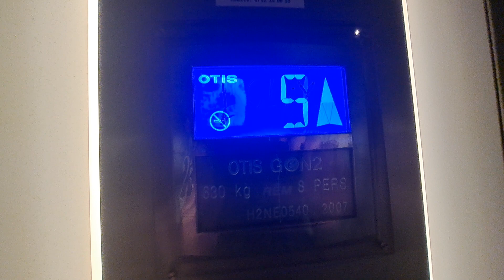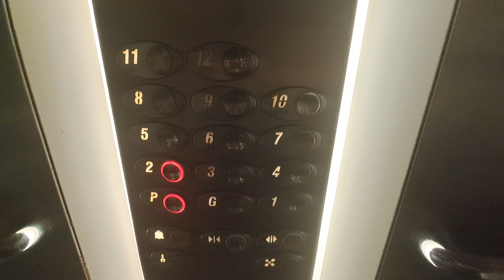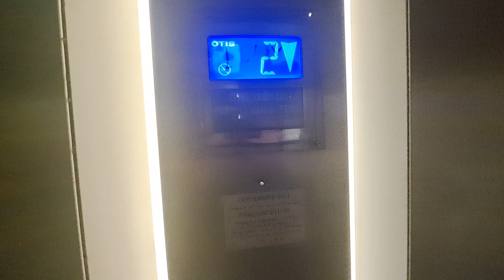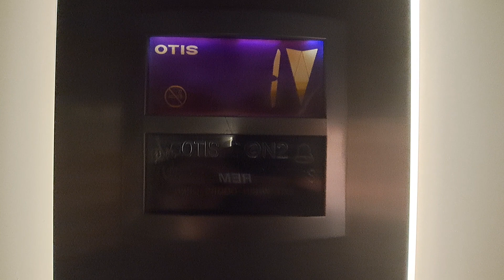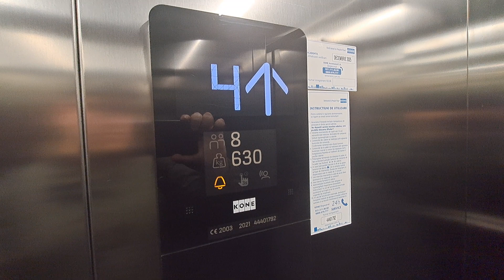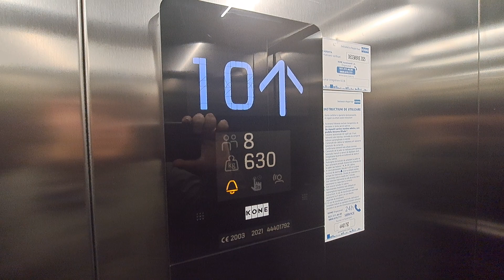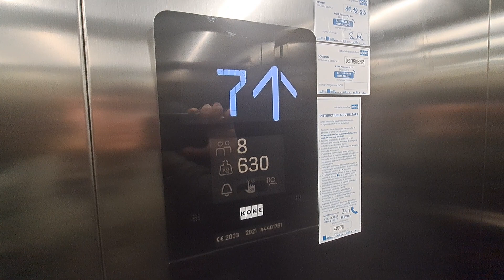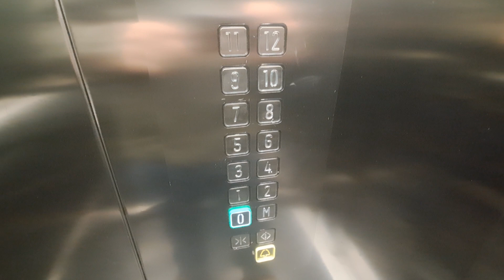4x Otis Gen2 Optima (2x replaced by Kone KSS280) at an parking in Șoseaua Olteniței 4A, Bucharest,RO